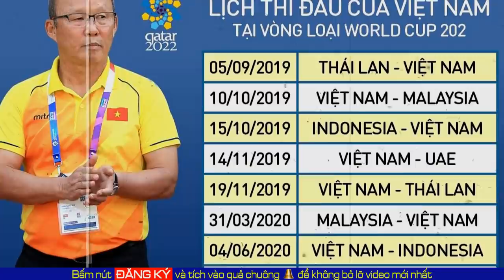Bảng đấu của ĐT Việt Nam rơi vào thế THẬP DIỆN MAI PHỤC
Kênh chuyên cập nhật thông tin về bóng đá Việt Nam, HLV Park Hang Seo và các học trò tại các giải đấu khu vực và Châu lục.